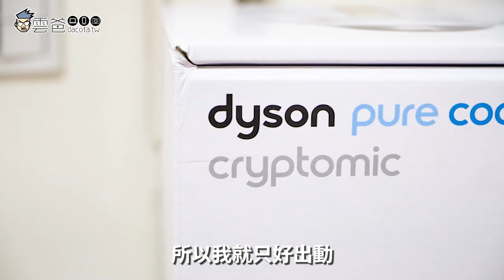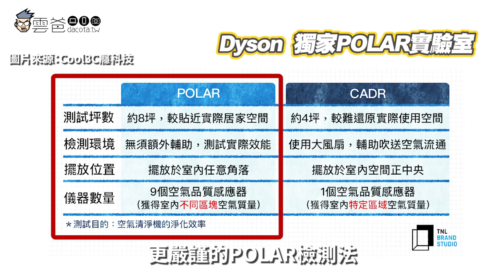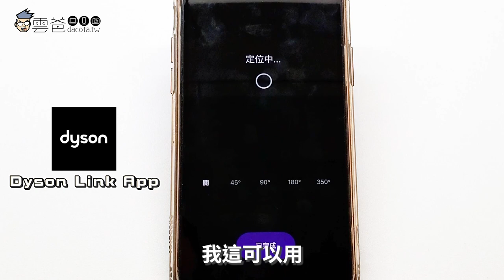開箱 Dyson Pure Cool Cryptomic 智慧空氣清淨機TP06